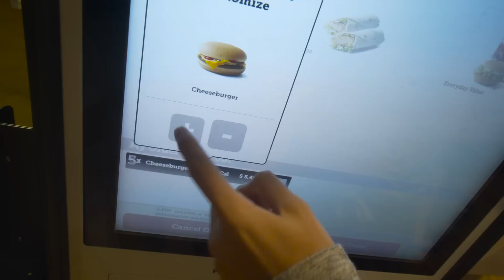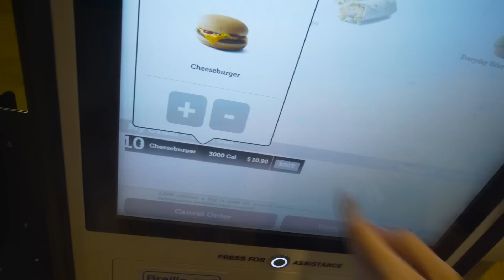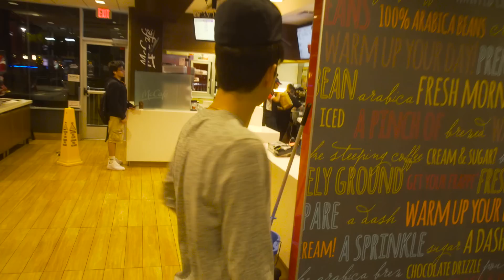DESAFIO DOS 20 HAMBURGERS #34 ‹ NeagleHouse ›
NGTEAM! BORA CHAPULETAR O LIKE!
 Um beijo do Eagle Trindade e do Neox que amam vcs!